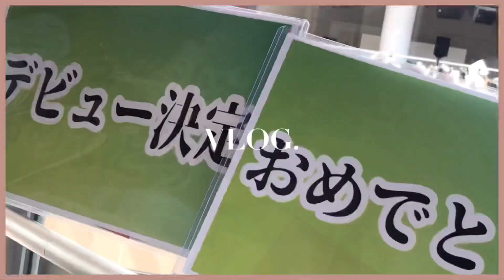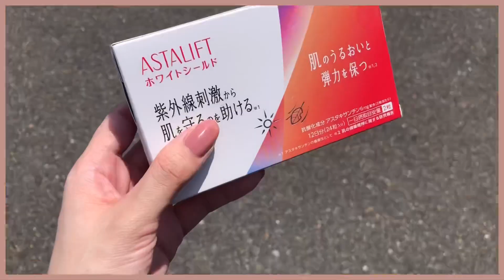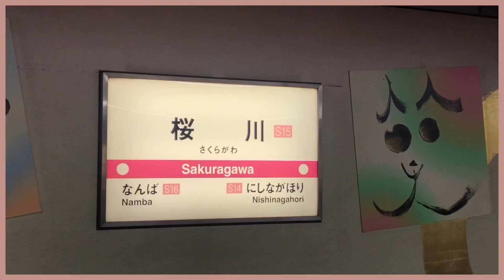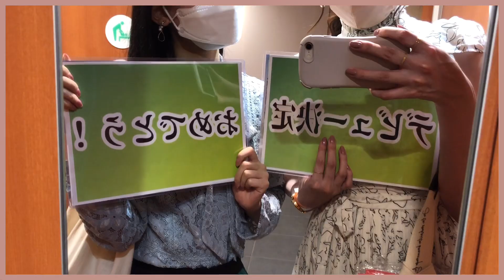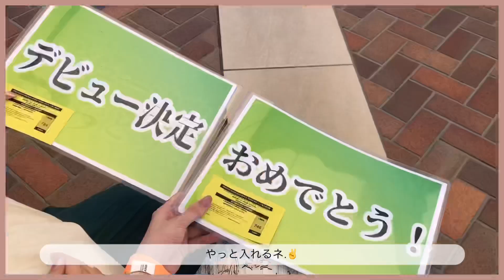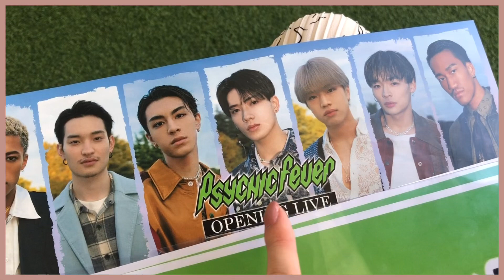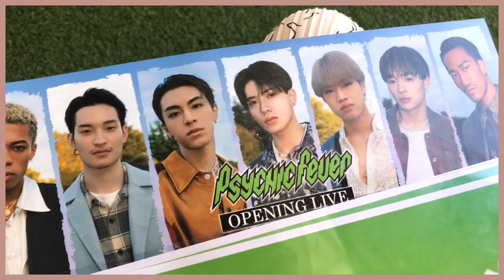【vlog】本人とお話ししたら沼りました🌼/サイキ/リリイベ/大阪/オタ活/アメコ/レポ/LDH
【動画の目次】
00:00 オープニング
00:20 整理券エントリー
01:02 お買い物
01:25 リリイベ
05:19 レポ

こんにちはあやのです☺️
PSYCHIC feverデビュー決定おめでとう！！
壱馬くんの地元、阿倍野に初上陸✈️
そんな縁のある阿倍野で、
サイキのみんなとお話してきました🥂
本人を目の前にしたらチキる女を前に、
皆優しくて沼りました。
▼洋服
tocco closet